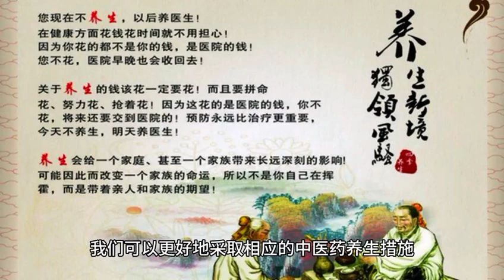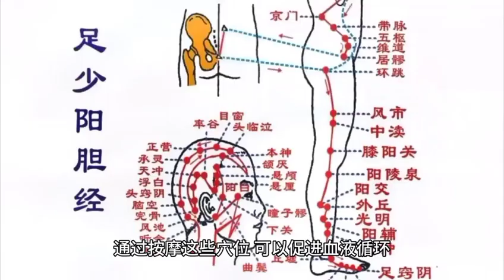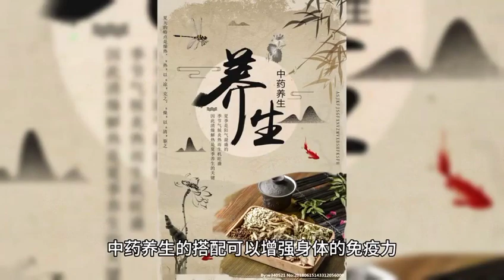【养生大讲堂】 中医养生 重拾活力！中医药养生小妙招解密：疲劳消散的穴位按摩秘籍！立即观看，获得个性化指导！中医 养生 医学科普 创作者大会 9 mp4